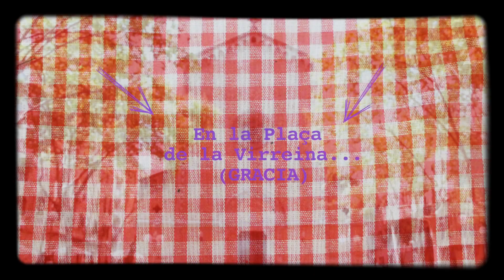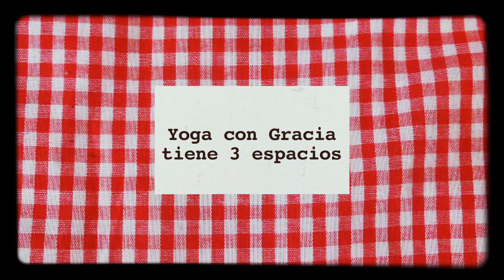visita guiada yogacongracia en antiguo espacios plaza virreina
Un taller de yoga de Barrio para los que viven en Gracia y con mucha gracia! en el corazon de Barcelona.

en 2016 estamos en 2 nuevos espacios en Gracia  igual de acogedores
plaça del Nord 11, y carrer Alegre de d'Alt 55